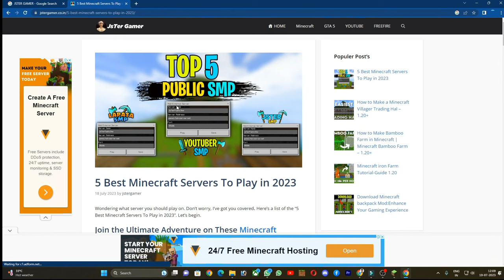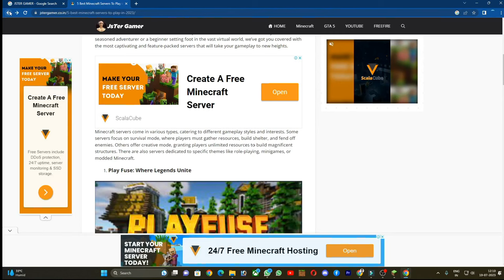TOP 3 BEST MINECRAFT PUBLIC SERVER| IP PORT IN VIDEO | JOIN PUBLIC SERVER'S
ip  port 07:34-08:40
TOP 3 BEST MINECRAFT PUBLIC SERVER | JOIN PUBLIC SERVER'S | IP PORT IN VIDEO | MINECRAFT PE

HYPIXEL VIDEO --
JOIN DRAGON SMP--

TOP 3 BEST MINECRAFT PUBLIC SERVER | JOIN PUBLIC SERVER'S

Description

Top 5 best servers in Minecraft pe 1.19+ | Top 5 Mcpe Servers | Best Servers for Minecraft pe

399

Likes

12,454

Views

Jul 20

2022

Top 5 Mcpe Servers | Top 5 best servers in Minecraft pe ( 1.19+ ) | Best Servers for Minecraft pe • THIS IS MY REALL VOICE IN THE VIDEO WITHOUT ANY EDITING _________________________________________ 📌 THESE ARE THE IP & PORT WILL BE SAME 19132 FOR ALL THE SERVER : 1) play.venitymc.com 2) mc.advancius.net 3) play.nethergames.org 4) play.hyperlandsmc.net 5) bedrock.vortexnetwork.net

Gys My Name is Sahil Alam and this is gaming youtube channel I play Minecraft, CALL OF DUTY,PUBG, and different types of game .
You Can Contect Me This insta LInk i reply all subs msg